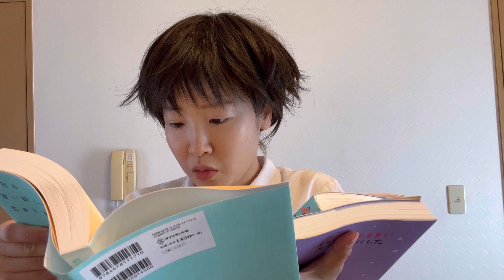【衝撃】天沢聖司くんのストーカー日記が流出！【耳をすませば】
まぁ要するに天沢君好きだわwwwww

皆様、見てくださってありがとうございます！

ゲーム実況チャネルはこちら🎮

🍒期間限定ライブ配信中🍒

5月からビゴライブで公式ライバーとして
毎日生配信中です🌸
ビゴライブのアプリをダウンロードしていただき、
"まおん"と検索してください♪
お待ちしています！
招待コード→ 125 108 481

にお待ちしております！！

load